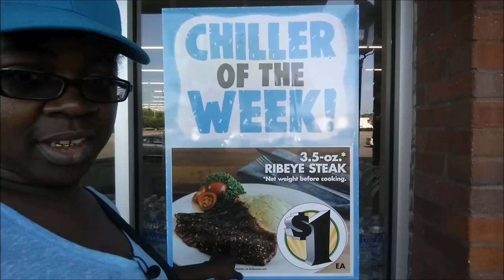MY BEAUTY ROOM IS GONE, BUT I AM FREE.. MAYBE IDK